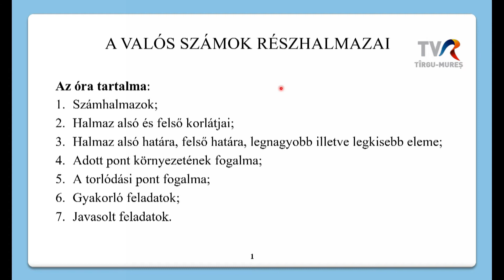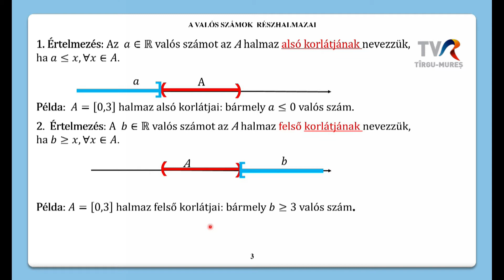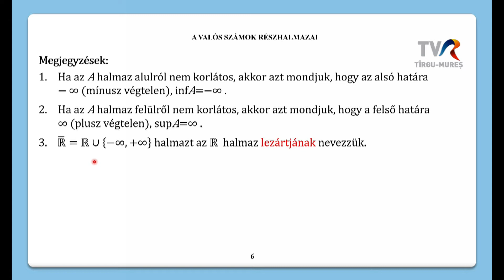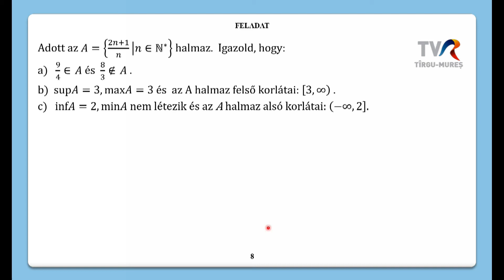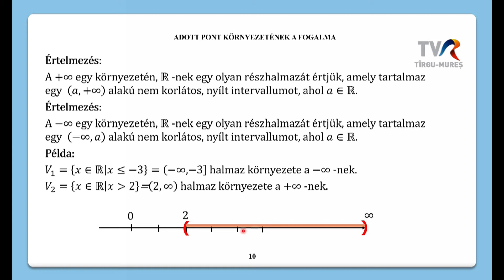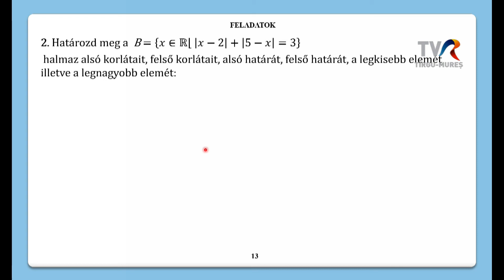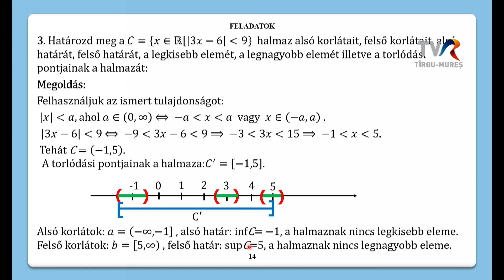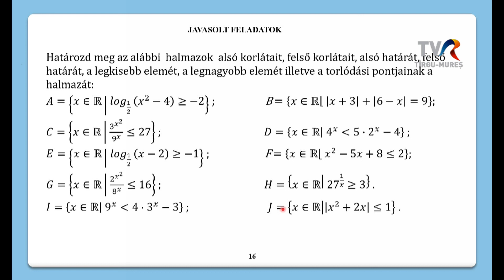Telesuli: Matematika - XI. osztály 2021.11.26